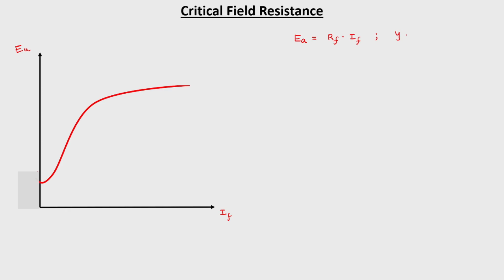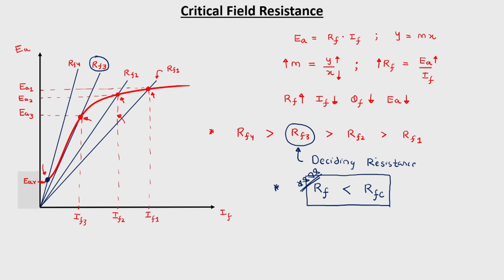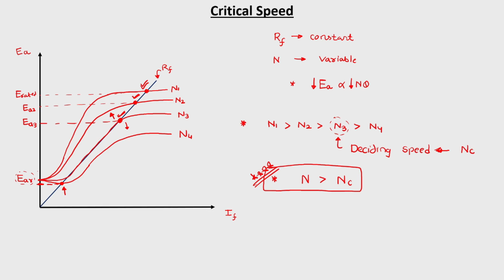Critical Field Resistance & Critical Speed | DC Shunt Generator | DC Machine | Notes4EE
Explain the voltage build-up process in DC Shunt Generator.
Draw the no-load characteristic of the DC Shunt generator
Critical Field Resistance & Critical Speed

Voltage build-up in DC Shunt Generator in Hindi,
DC Shunt Generator,
Voltage build-up in shunt generator,
Build up the voltage of a dc shunt generator,